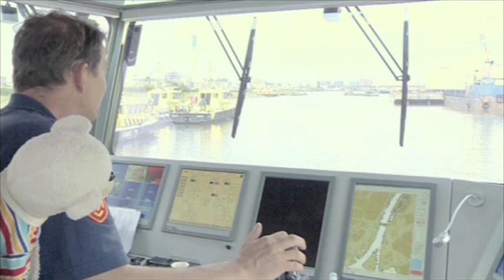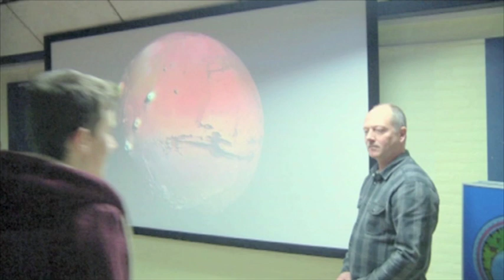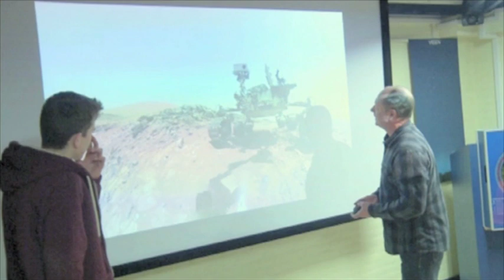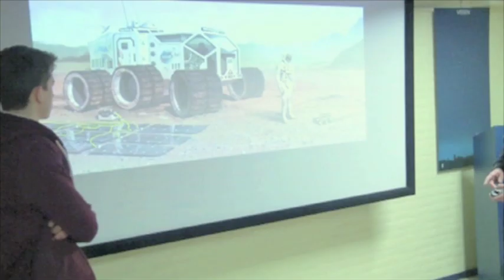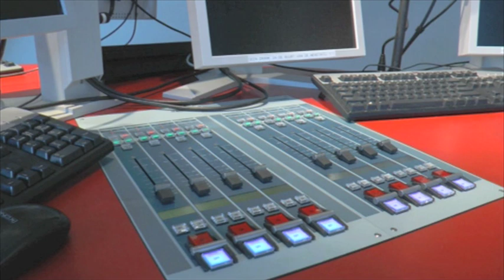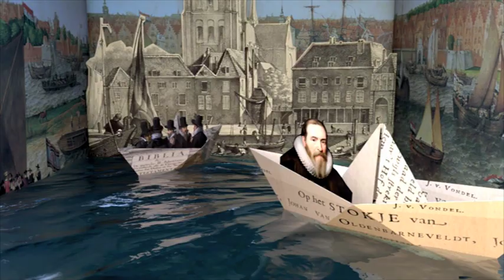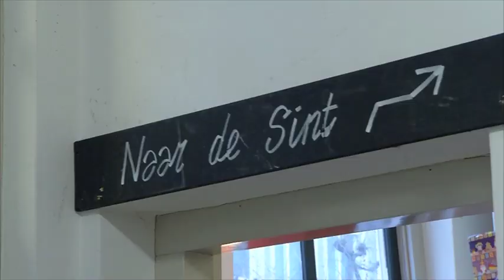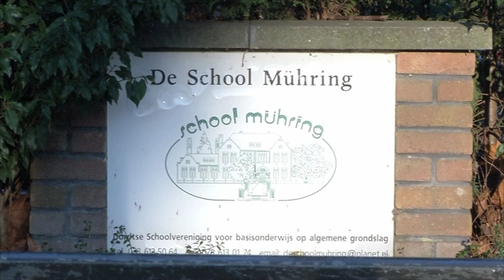Junior Kidsprogramma van RTV Dordrecht Januari 2019.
Jock de Aap presenteert in het Mediacentrum en het Beroep van de maand is weer de kapitein van de Dordtse blusboot, Mees spreekt met Harrie van de Sterrenwacht over de planeet Mars en actueel kindernieuws. Veel kijkplezier!